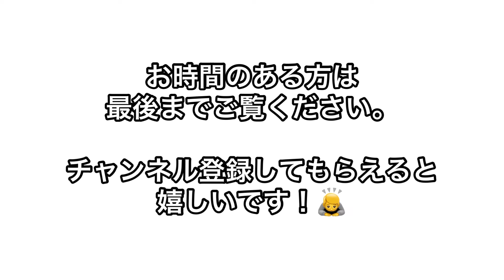昔の郡山市/懐かしい昭和の写真/郡山市逢瀬町/湖南町/郡山駐屯地/亀田/島/市立橘小学校/市立湖南中学校など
動画にたどり着いてくださり、ありがとうございます。

何かコメントを残してもらえると、励みになります！🙏